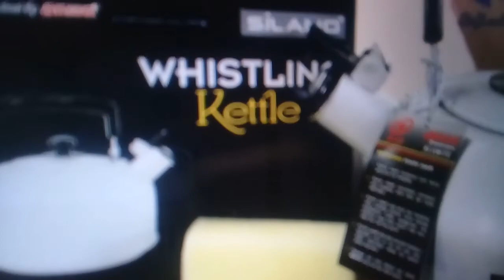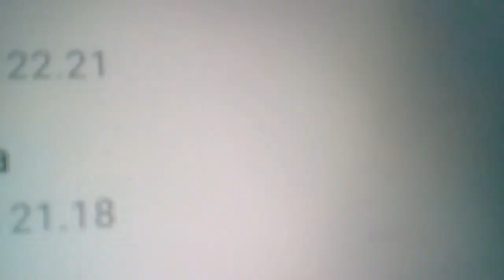Selamat datang bulan suci Ramadan yang berkah buka pertama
@Satimentari Selamat datang bulan suci Ramadan yang berkah buka pertama smga ibadah kita istikomah doa kita semua di ijabah Allah Swt Aamin